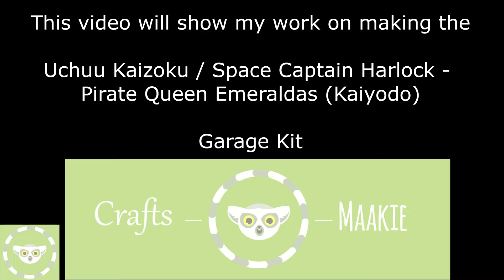Part 3 - Painting - Garage Kit - Space Pirate Captain Harlock - Queen Emeraldas sculpted by Kaiyodo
This video is Part 3 of my work on the  Space Pirate Captain Harlock - Queen Emeraldas figure sculpted by Kaiyodo. Here I am showing you the paint work I am doing for the kit.

Please consider checking me out on other places, supporting, commissioning or following me:

eBay (sales of finished pieces and general collection sales)

Figure blog (all my videos in written format, also loot unboxings and reviews)

? Feel like you are missing me on a certain platform? Let me know!

Full tracklist:
00:00 | Aim To Head - Reagent
08:07 | Aim To Head - Black Tooth
17:08 | Aim To Head - Psyrun
25:10 | Aim To Head - Collapse
34:07 | Aim To Head - Rest
42:16 | Aim To Head - Calling
50:28 | Aim To Head - Magda
58:43 | Aim To Head - White Skin